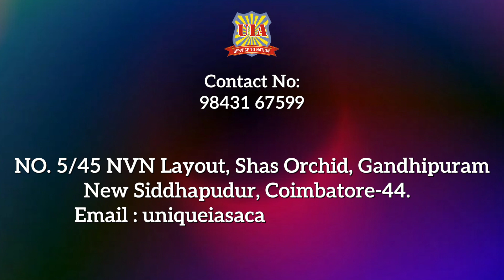Ad yotube final music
🛑Unique IAS Academy-The Best IAS Academy- IAS IPS | TNPSC | TET | POLICE- Coaching center in Coimbatore (Gandhipuram) Tamil Nadu. (Free IAS | TNPSC Coaching on Sundays)

🛑HEAD OFFICE: No 5/45 1B, SHAS ORCHID, NVN LAYOUT, NEAR THIRUVALLUVAR BUS STAND NEW SIDDHAPUDUR, GANDHIPURAM, COIMBATORE,
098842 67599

🛑Our Branch: No 208, FIRST FLOOR, OPPOSITE TO GRG SCHOOL BUS STOP, MASAKALIPALAYAM ROAD, HOPES COLLEGE, PEELAMEDU, COIMBATORE,
TAMIL NADU - 641004The Best IAS Coaching Center in Coimbatore, Tamil Nadu.